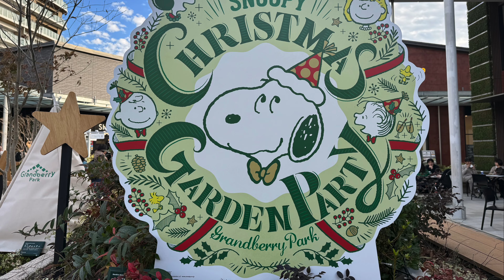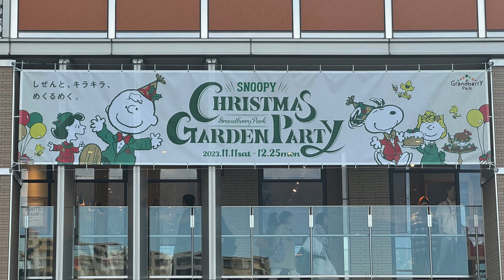東急6000系6104Fと南町田グランベリーパークのSnoopy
2023年11月23日、鷺沼駅（DT14）、南町田グランベリーパーク駅（DT25）、南町田グランベリーパークおよびSnoopy Museum Tokyoにて撮影。
撮影日にSnoopy Museum Tokyoに行きました。ちょうど、南町田グランベリーパークではSnoopy Christmas Garden Partyの期間中であり、Snoopy Museum TokyoにはSnoopyがあふれたクリスマスツリーが飾られていたので、撮影してみました。

0:00　まずは鷺沼駅で急行の到着を待ちます
1:00　南町田グランベリーパーク駅１番線から急行が発車します
1:45　駅、南町田グランベリーパーク、そしてSnoopy Museum TokyoでSnoopyとその仲間たち